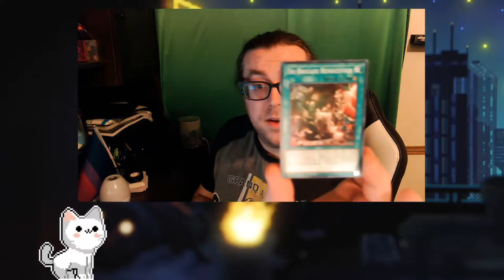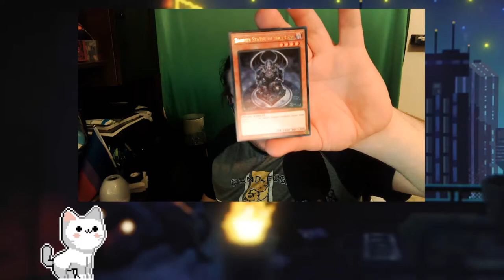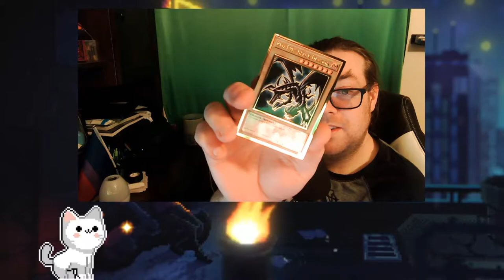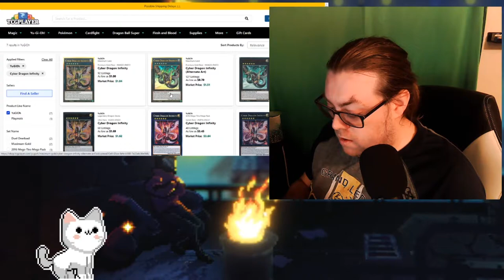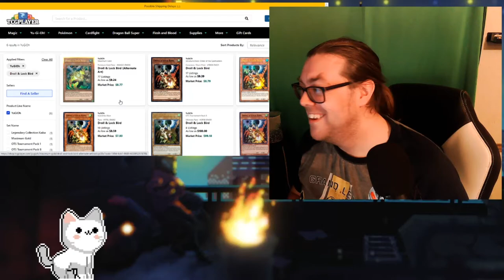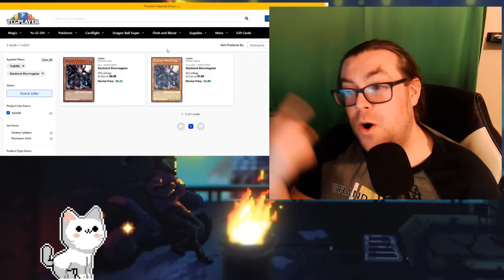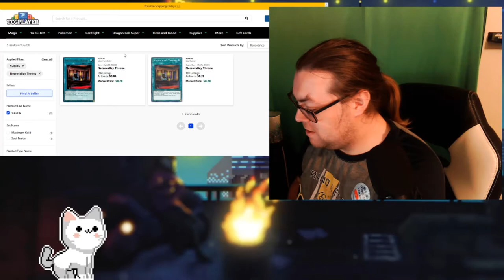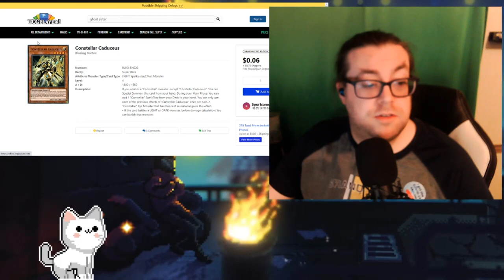Card Pull 1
Yu-gi-oh Maximum Gold Box opening and one pack of the booster Blazing Vortex. Lets go!!!